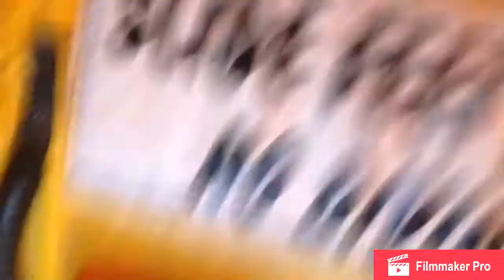Pumpkin Palooza Patch Craziness Part 1!Jumps,Flips,Slides,And More!